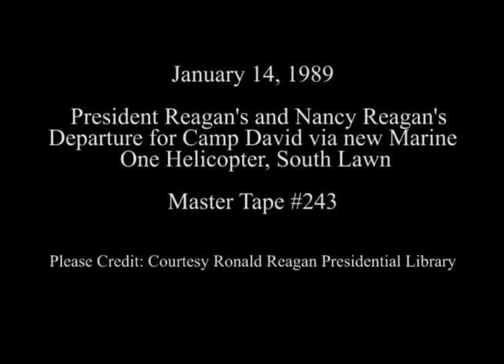President Reagan's Final Departure for Camp David on January 14, 1989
Full Title: Final Departure for Camp David. President Reagan, Nancy Reagan, "Rex" board New Marine One Helicopter Night Hawk VH-60 on South Lawn on January 14, 1989

Transcript: N/A

Production Date: 1/14/1989

Access Restriction(s):Unrestricted
Use Restriction(s):Unrestricted